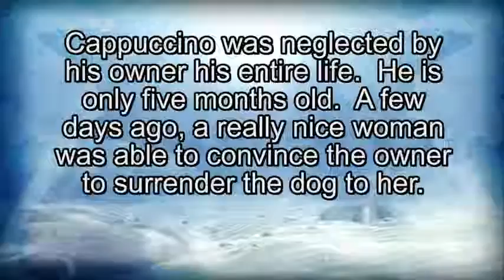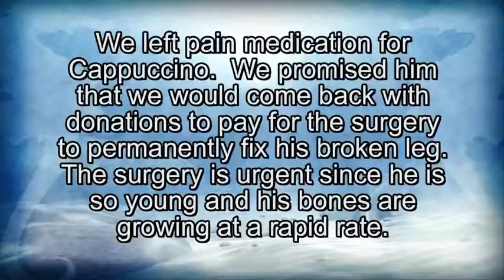Cappuccino needs your help!!! URGENT!! By Eldad Hagar